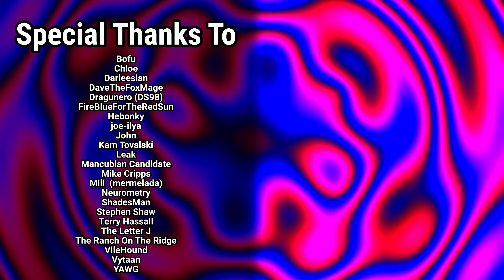Hell Revealed [UV] - MAP12-MAP13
Port Used: dsda-doom 0.27.5 (complevel 2, pistol start)
Skill: Ultra Violence
WAD: HR.WAD / HRMUS.WAD

The Great Reprieve. Kinda.

Chapters:

00:00 MAP12: Great Halls of Fire
17:24 MAP13: Last Look at Eden
52:38 Outro